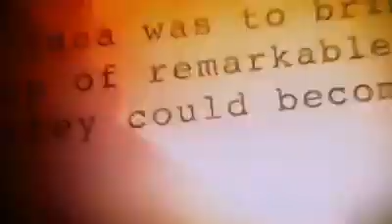What if you don't have interpreter sign language? =•= Philippine deaf community vlog